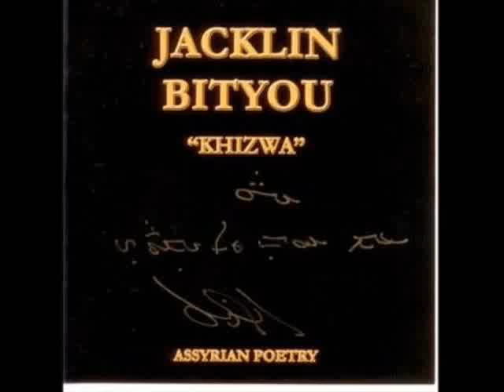Assyrian Shereh Makhorta Jaklin Bityou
Malkoota D Khooba